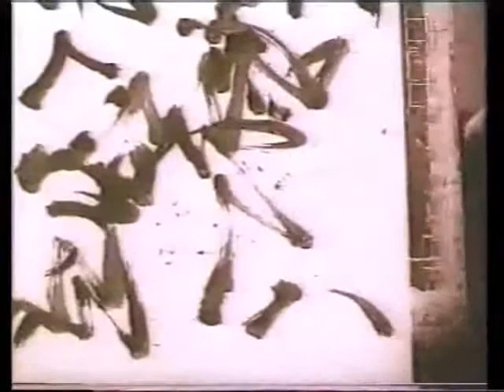The Unordinaries - Reef Video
Reef music video from the album "Reveries" | Produced by The Unordinaries (Wizard of OdD & The Premonist) | Reveries Coming May 2011